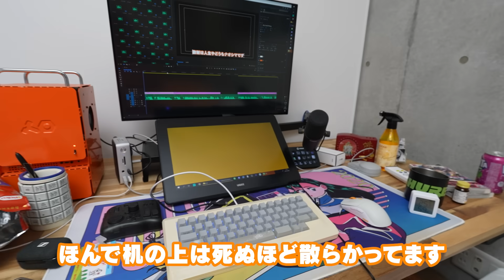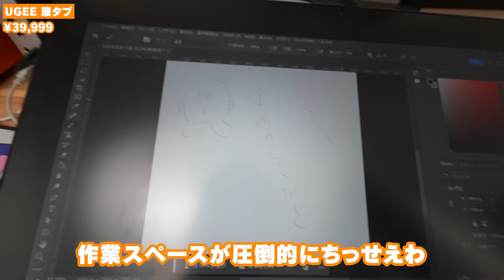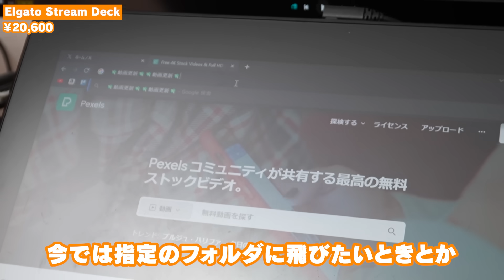27歳ガジェット好き無職のデスクツアーin autumn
バウヒュッテ スーパーゲーミングデスク

ヨギボー サポート

teenage engineering PCケース

Anker ドッキングステーション

HUAWEI MateView

UGEE 液タブ

SHURE  SM7B

Koss PortaPro

【使用機材】
メインカメラ　Sony α7c

レンズ　SEL20F18G

マイク　SHURE　MV7（すごい）